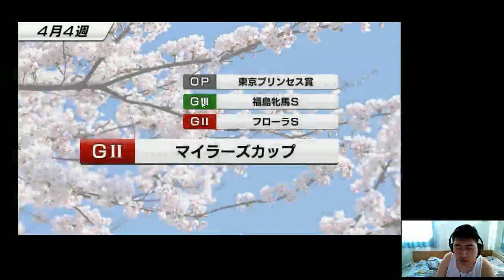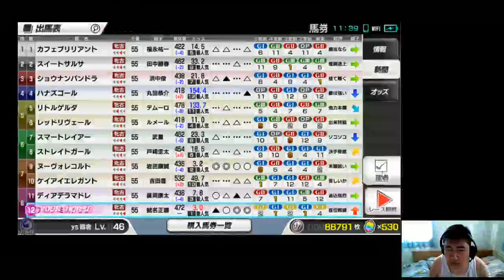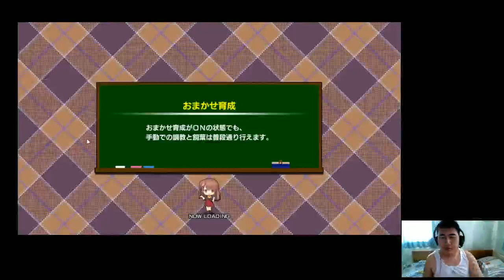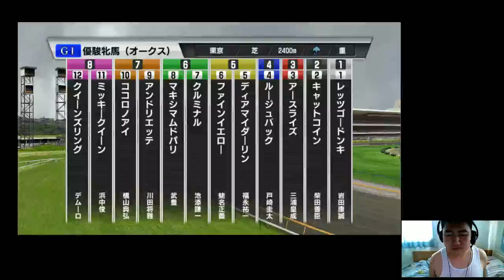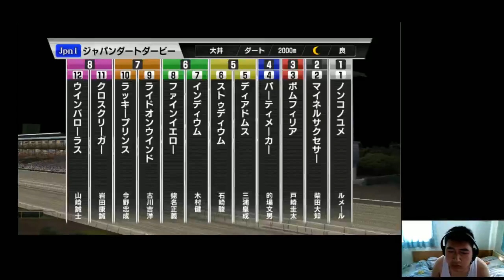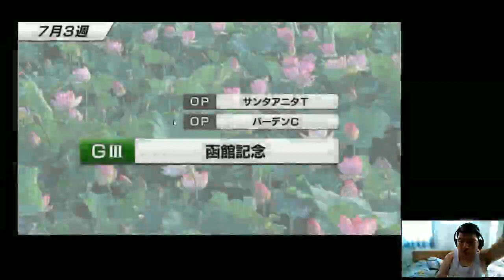sagagamer tv Starhorse pocket スタポケ 怪物又輸 8/4/17